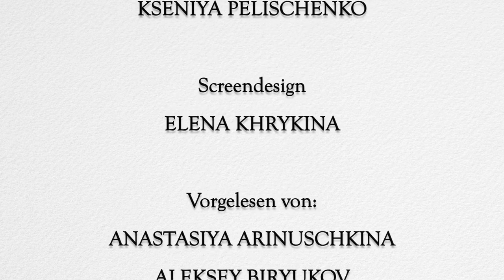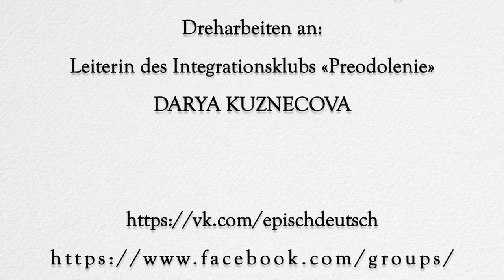Deutsch B2-C1: "Paintball ohne Grenzen" Premiere! (Reportage)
Reportage"Paintball ohne Grenzen". Für Deutschlerner.  - Немецкая версия.
ein Beispiel der gelungenen Integration von Menschen mit Behinderung  in das aktive Leben.
Repotage aus Moskau

Sprachniveau Deutsch  B1, B2.Уровень языкового владения  по CEFR ( GeRS).-   от B1.

P.S  Im Video ist uns leider ein Fehler unterlaufen  - 1.54: das Vorhandensein des Willens (!)
Bitte seien Sie aufmerksam. Es tut uns sehr leid.